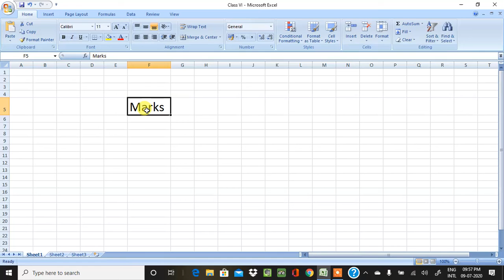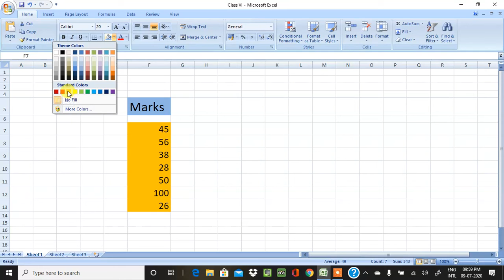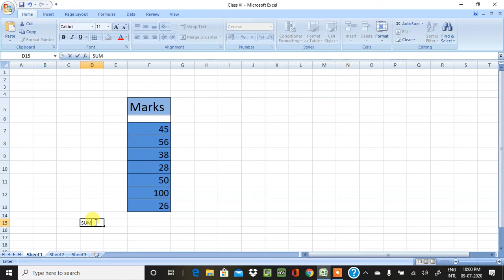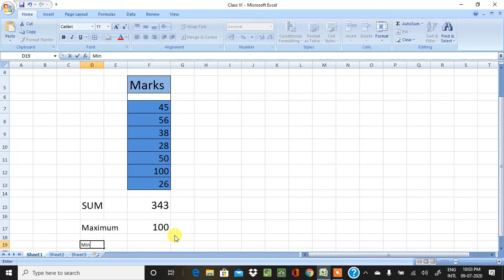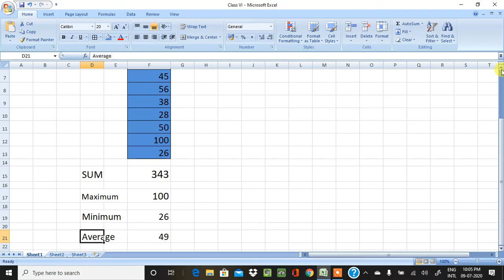Introduction to Ms.Excel